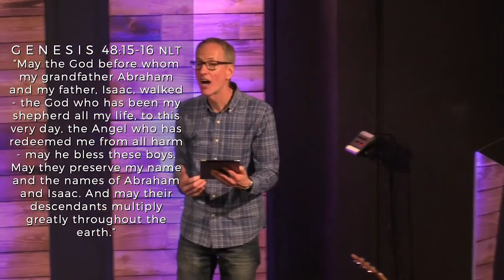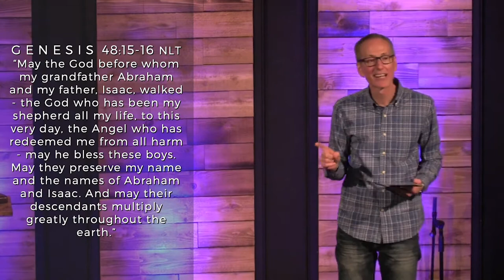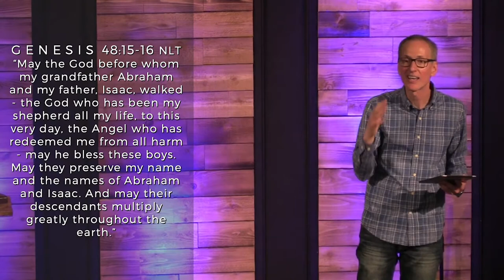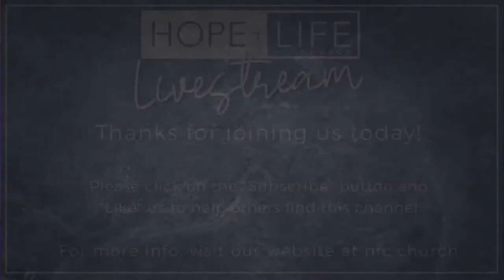June 5 - Jacob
Have you been praying for something for a really long time? Does it ever feel like you're wrestling with God? In this message, Pastor Ghyrn shares the story of Jacob, who LITERALLY wrestled with God but, in the end, clung to him.